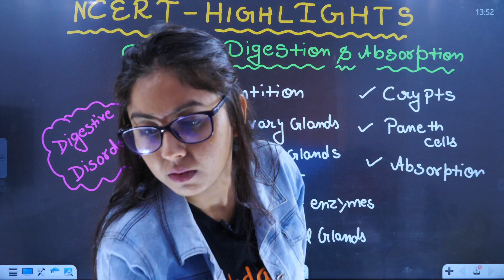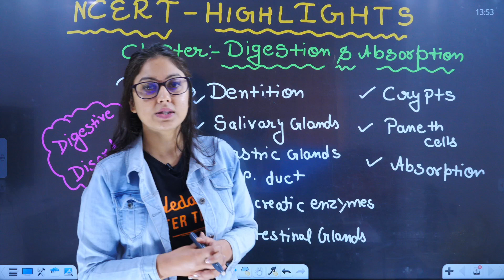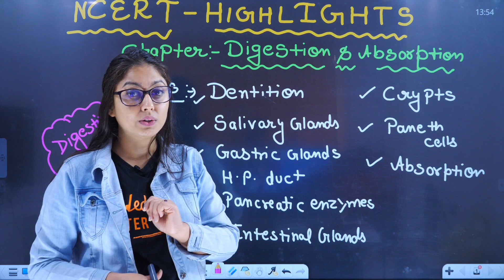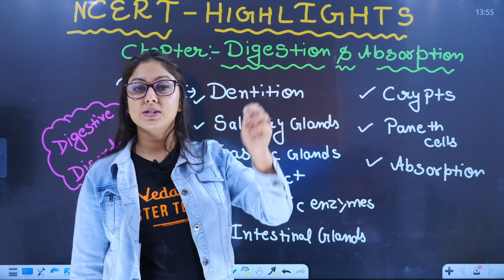Digestion and Absorption Class 11 | Most Important NCERT Highlights | NEET 2022 | NEET Biology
Hello Students, watch the Most Important NCERT Highlights session on Digestion and Absorption Class 11 Biology Chapter 16 for NEET 2022 Preparation. In this video, Meenakshi Ma'am will cover the Digestion and Absorption Class 11 Ncert. The topic would be discussed in complete detail. This session will be very helpful for the neet fresher and neet dropper | neet repeater students who are preparing for NEET Exam 2022. If you want to score high in the Biology Exam Paper, then this session will help you get more marks. So watch the complete video, and let's get a better understanding of the topic.